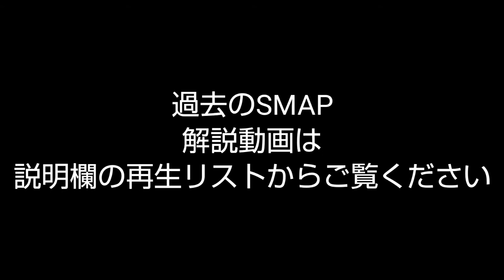SMAPを絶対好きになる動画【中居くんバラエティでの戦略】その19◆感動･ドラマ･名言･ライブ･曲･魅力･エピソード解説┃スマップ、中居正広、木村拓哉、草彅剛、稲垣吾郎、香取慎吾┃司会、めちゃイケ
毎週木曜は
SMAP大好きなリッチドッグ･ペロリン山中が、ひたすらスマップの魅力を語る
【SMAPを語り尽くそうシリーズ】

【戦略家、中居くん、バラエティでの戦略】です！
今やテレビには欠かせず、日本を代表する司会者の中居くん。
そこにはアイドルがバラエティに出ない時代から今に至るまで、戦略と努力がありました。
ロケ、司会、お笑い、コメンテーター、何でもこなす中居くんの戦略のお話をどうぞ！

◆SMAPを語り尽くそうシリーズ再生リスト

■ミヤ
@richdog_miya（twitter）

中居正広、めちゃイケ、司会、紅白、ロケ、充電させてもらえませんか

スマップ
ライブ、live、ドーム、ツアー